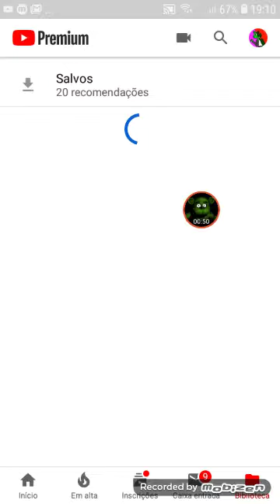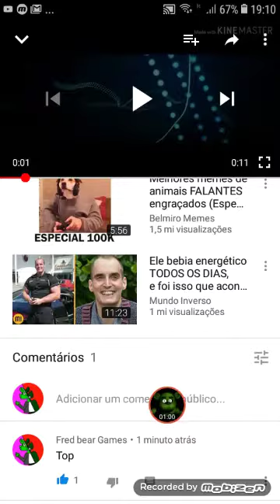Inscrevão no meu segundo canal de dublagem